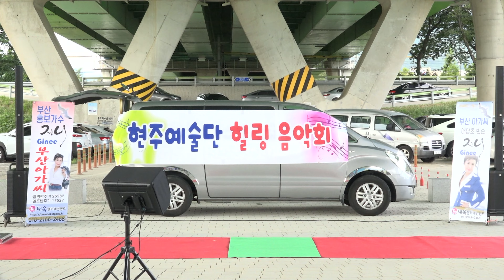가수 최성갑♬고창에서왔어요☞부산아가씨니지와 함께하는 가족휠링 콘서트 2022년7월30일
지니와 함께 가족힐린콘서트
양산 황산생태공원
주최:태욱엔터테인먼트

촬영:향토가요TV 최성갑(영상감독/가수)
유튜브 촬영후원:구윤희 밥상 김밥일번지